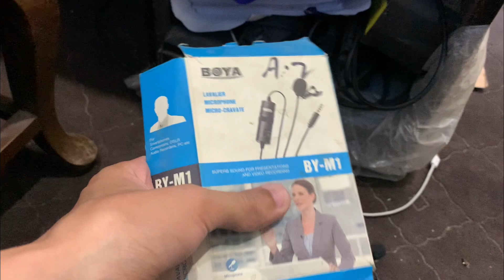Room Tour Aur Purani Yadein🥹 [ VLOG 2]